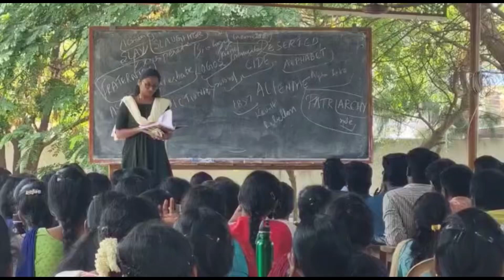Guidance program by Angeline jency ( IBPS PO ) | Tuticorin khins academy